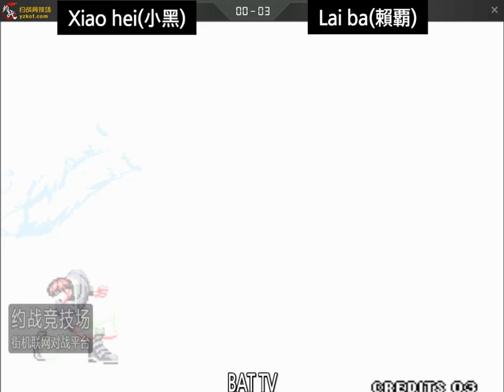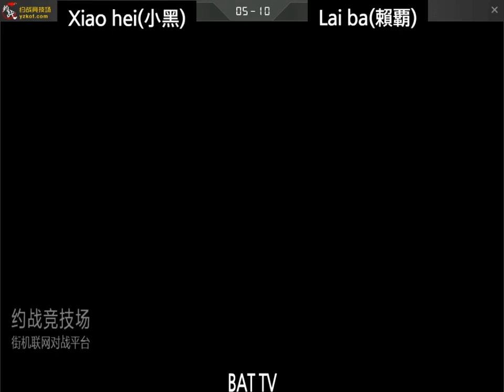[kof 98] Xiao hei(小黑) vs Lai ba(赖覇) Xiao hei Raid 2021-09-28